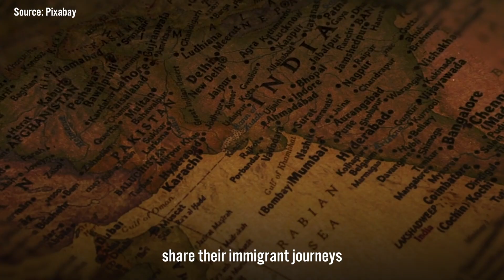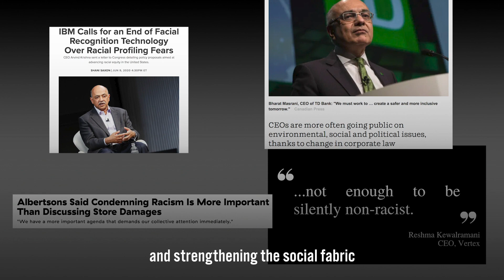2020 Indiaspora Business Leaders List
The 2020 Indiaspora Business Leaders List recognizes more than 50 pioneering members of the Indian diaspora who have driven their companies to the pinnacle of corporate success. For our inaugural list, we have identified some of the top names in business today. While some are household names, others may be less known. All are CEOs, Presidents, or Chairs of the Board of Directors who are leading the largest global companies today.

For more information about this project, the first of the Indiaspora Lists,